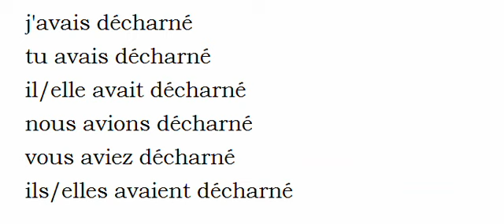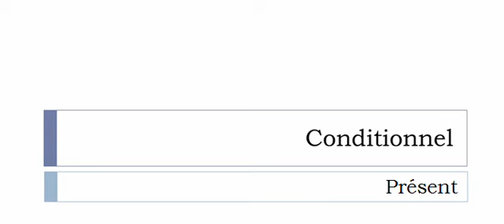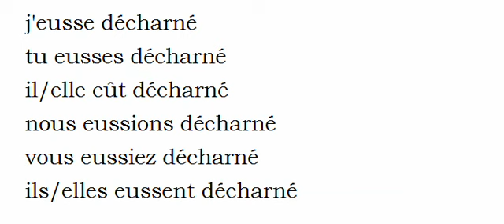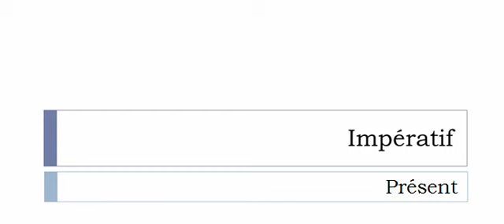フランス語を学ぶ = 共役 = Décharner